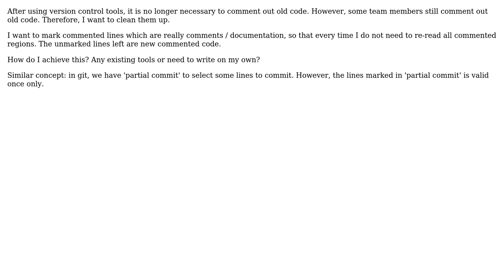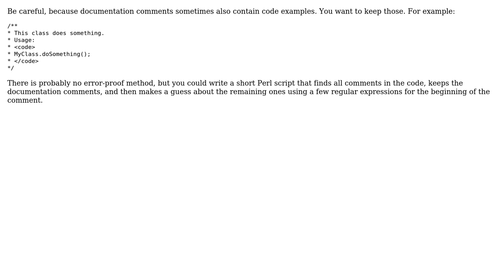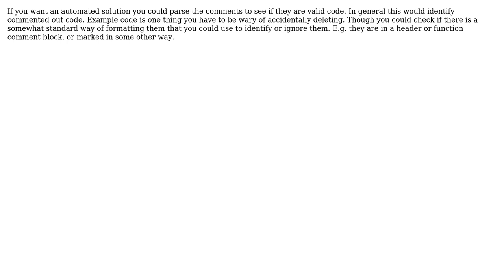Software Engineering: How to discriminate commented code and documentation comments?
With thanks & praise to God, and with thanks to the many people who have made this project possible! | Content (except music & images) licensed under CC BY-SA | Music | Images & others | With thanks to user Viliam Bur user superM user Stephen C user Ryathal user Rob Mosher user linquize and the Stack Exchange Network Trademarks are property of their respective owners. You are responsible for your own actions.